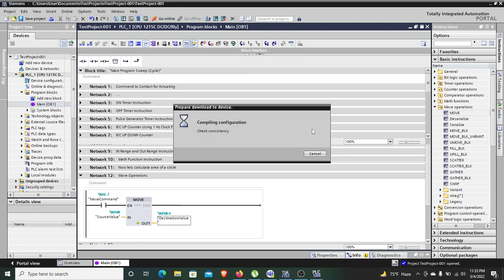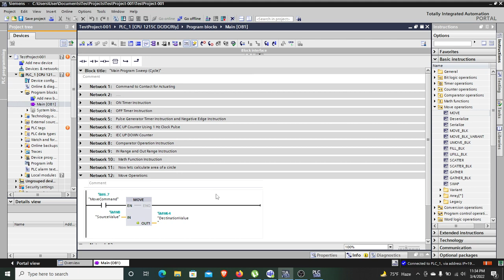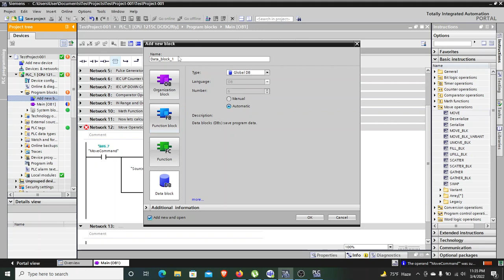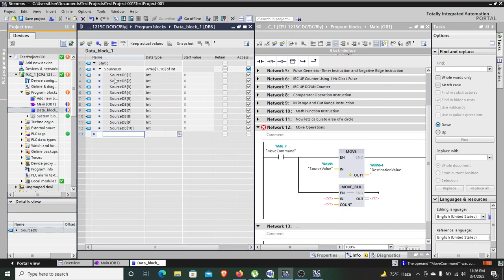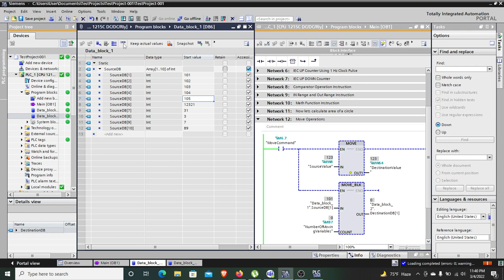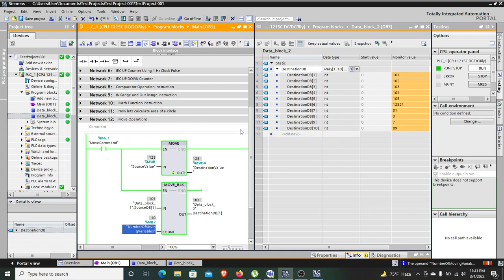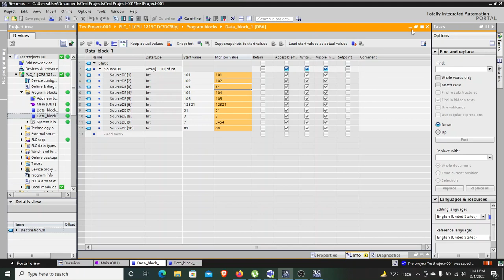TIA Portal: Creating Data Block, Move Single Tag, Move Array of Tags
In this video creation of Data block has been shown. Data move operations also has been shown using MOVE and MOVE BLOCK instructions.